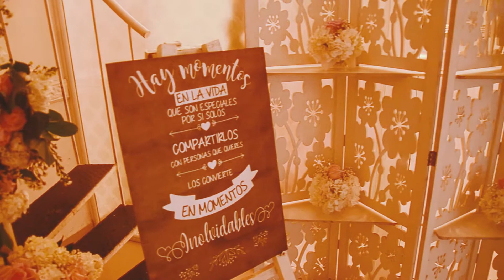Videoclip XV - Karen Rodriguez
Bucaramanga - Santander
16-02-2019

Platinum Studio
by Carlos A. Gomez